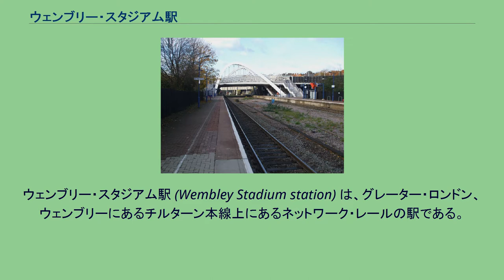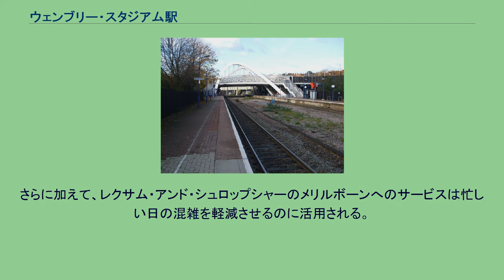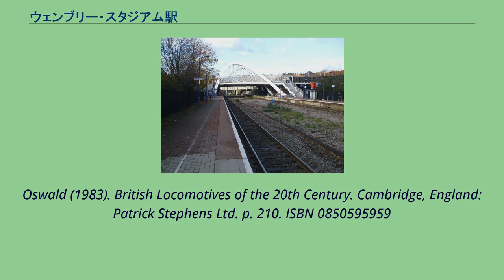ウェンブリー・スタジアム駅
ウェンブリー・スタジアム駅 (Wembley Stadium station) は、グレーター・ロンドン、ウェンブリーにあるチルターン本線上にあるネットワーク・レールの駅である。
ウェンブリー・スタジアムから南西400mの地点にある。
最初のウェンブリー・スタジアム駅は約1km東北東に位置していた( 北緯51度33分31秒 西経0度16分23秒 / 北緯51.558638度 西経0.273010度 / 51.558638; -0.273010)。
1代目の駅はLNERによってチルターン本線から離れたところにあるニースデン・ジャンクションとウェンブリー・ヒル駅(現在のウェンブリー・スタジアム駅)の間のループ上に1つのプラットフォームを有したエクシビション駅(ウェンブリー)として1923年に開業した。
ロンドンへ接続するその集中的なサービスを覆さないことを認めた。
1代目の駅は何回か改名をし1928年、ウェンブリー・スタジアム駅に改名した。
その駅は1968年に廃止された。
路線の跡は地図と空中写真から見ることが出来る。
その路線は通常の乗客サービスのほかに1924年、そのスタジアムかエンペラー・プールで開かれた大英帝国展覧会が行われたという出来ことがあった。
一時的な待避線は"パレス・オブ・エンジニアリング"(工学の宮殿)展覧会の展覧会ホールにグレート・ウェスタン鉄道の4073号「ケアフィリー・キャッスル」とロンドン・アンド・ノース・イースタン鉄道の4472号「フライング・スコッツマン」のそれぞれの展示をイギリスの乗客が強力な運動をするぐらいに請求した。
現在の駅は"ウェンブリー・ヒル"として1906年に開業した駅とウェンブリー・コンプレックスになる前に現在の駅名になった。
もともとの始まりは4本の鉄道路線と2つのプラットホームがあり、その内側は追い越し路線であった; 現在の2つの路線レイアウトは1960年からである。
列車はチルターン・レイルウェイズがメリルボーン駅からハイ・ウィッカム駅方面とバーミンガム・スノーヒル駅方面へ運行している。
このセントラル・ロンドン方面は他の地域にある駅より8分早くメリルボーン駅に到着することが出来る。
繁忙期は（通常はスタジアムのイベント時）8両編成の車両がメリルボーンとウェンブリー・スタジアム間を往復する。
さらに加えて、レクサム・アンド・シュロップシャーのメリルボーンへのサービスは忙しい日の混雑を軽減させるのに活用される。
^ a b c d “Station usage estimates”. Rail statistics. Office of Rail Regulation. 2015年3月31日閲覧。
注記:統計手法は年により異なる場合がある。
^ Welbourn, Nigel (1998). Lost Lines London. Shepperton, England: Ian Allan. ISBN 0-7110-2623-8 ^ Nock,
Oswald (1983). British Locomotives of the 20th Century. Cambridge, England: Patrick Stephens Ltd. p. 210. ISBN 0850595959